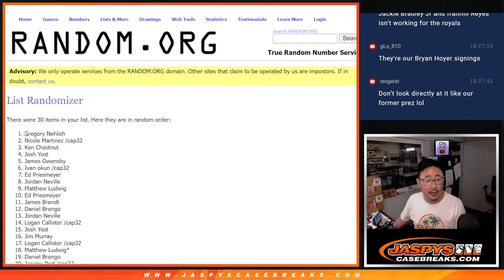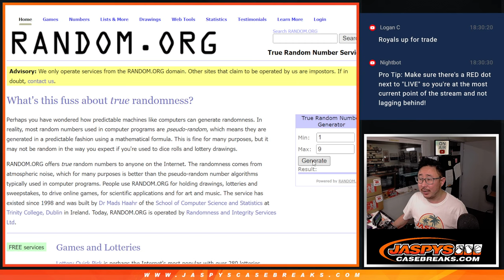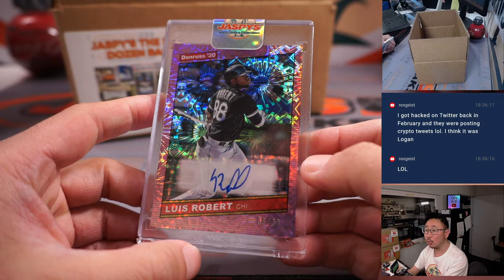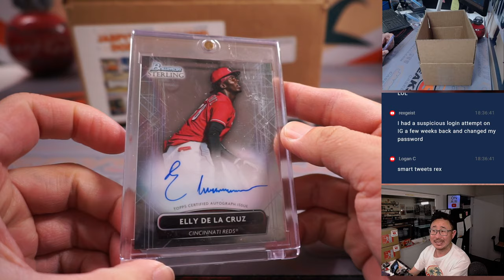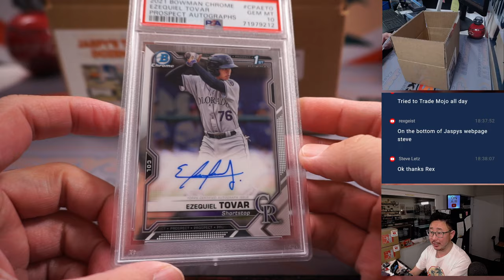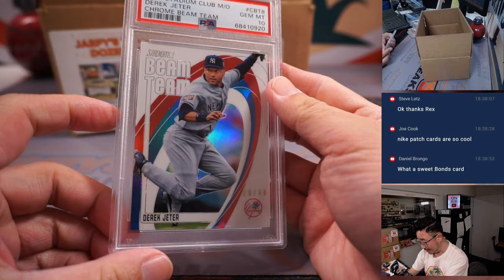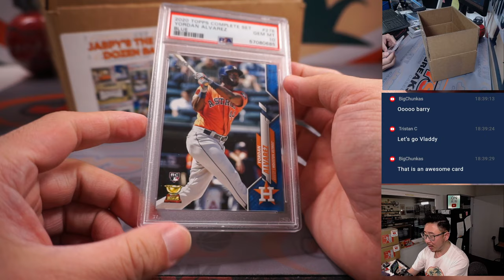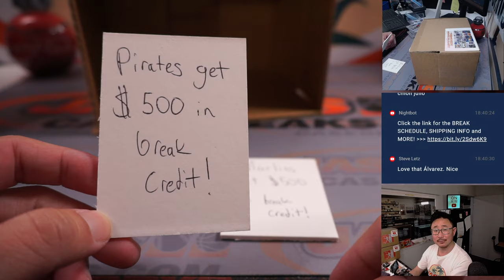W, 04.05.23 -- JASPY'S "THE DIAMOND DOZEN BASEBALL" CASE BREAK #2 *RT*